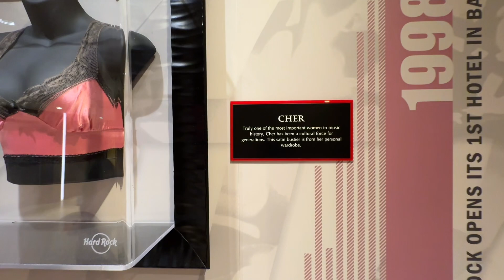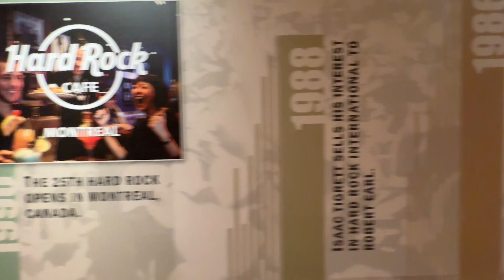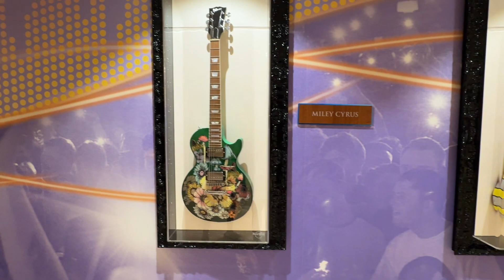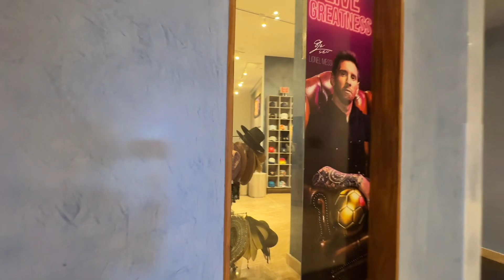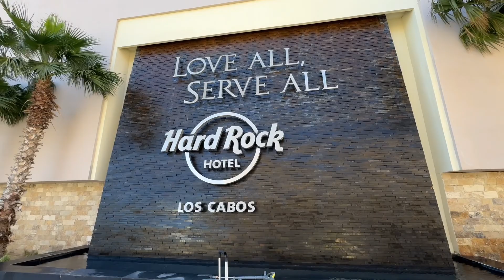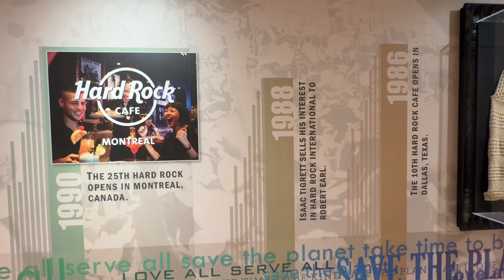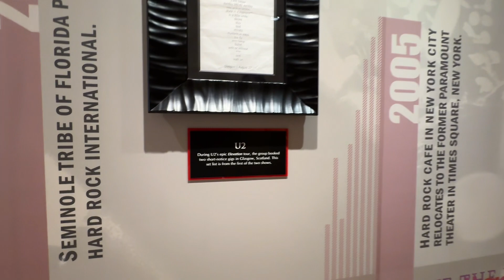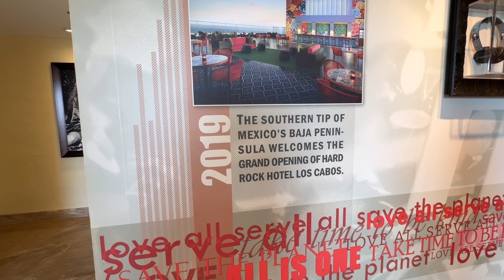Hard Rock Hotel Los Cabos Honest Review ,